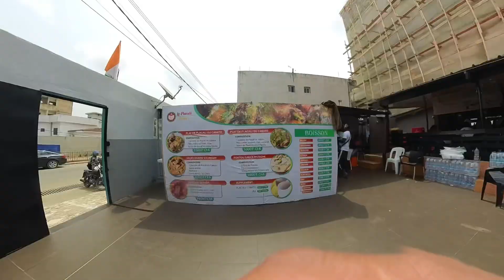First Impression of Ivory Coast as a Nigerian (POV VLOG) - These People don't eat Breakfast E1S8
Al Nomadou, with a curious gleam in his eyes, stepped onto the bustling streets of Abidjan, eager to immerse himself in the city's vibrant culture. Towering skyscrapers blended with colorful markets, creating a mosaic of urban life. As he strolled along, he couldn't help but be drawn to the lively chatter of locals exchanging greetings in French and various Ivorian dialects.

Approaching a street corner, the aroma of freshly baked bread and simmering spices filled the air, guiding Al towards a bustling breakfast spot. With a warm smile, he greeted the locals, his eagerness to connect evident in every word. Eager to delve into the culinary treasures of Abidjan, he engaged the locals in conversation, their laughter and animated gestures adding to the lively atmosphere.

With recommendations from friendly strangers, Al eagerly sampled local delicacies.
🔗 Connect with Alnomadou:

🌟 Support the Journeys:
Help fuel more explorations by supporting Alnomadou's adventures through: